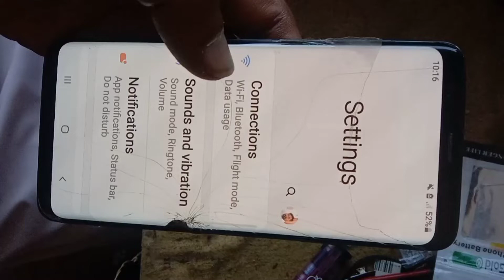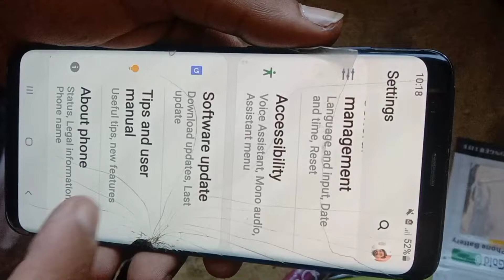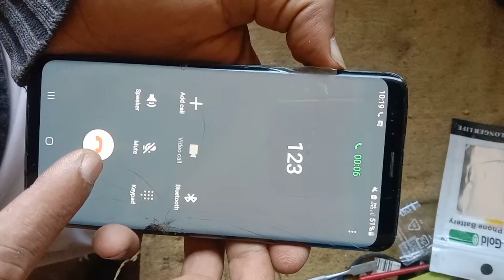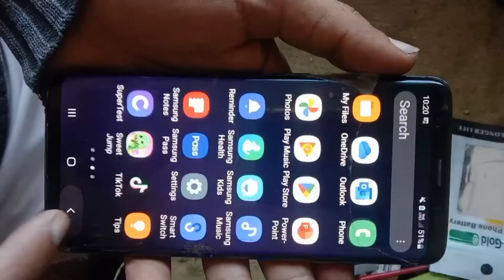Samsung S9 plus no network on registerd problem solution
single solution

no network on register solution